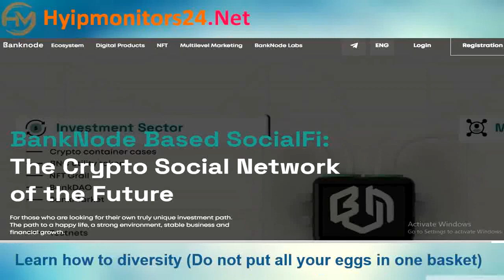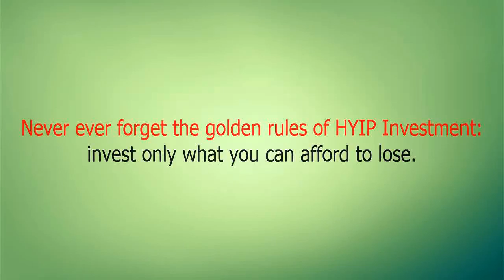banknode.io Paying or Scam Review Analysis